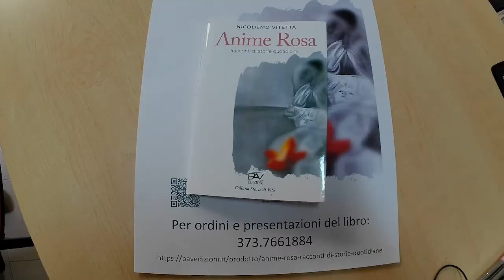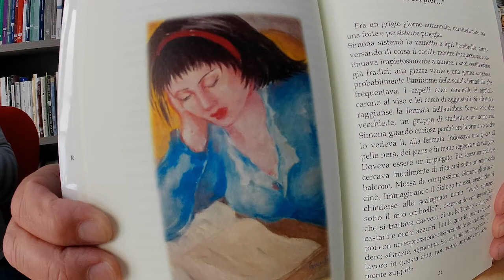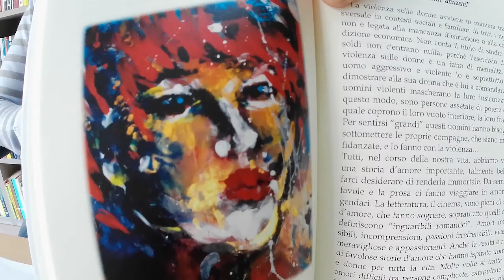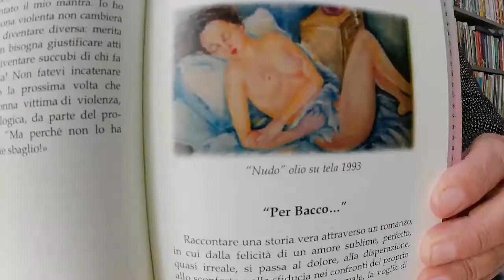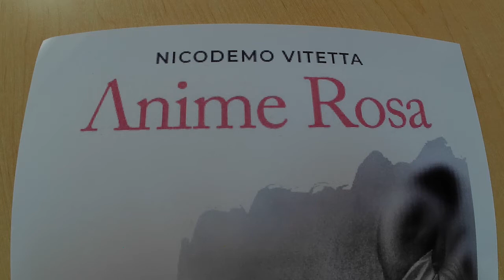SECONDA EDIZIONE DI "ANIME ROSA"